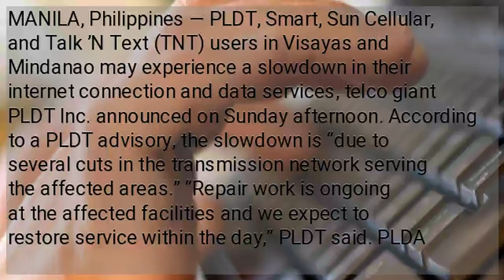PLDT: Visayas, Mindanao may have internet slowdown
MANILA, Philippines — PLDT, Smart, Sun Cellular, and Talk ’N Text (TNT) users in Visayas and Mindanao may experience a slowdown in their internet connection and data services, telco giant PLDT Inc. announced on Sunday afternoon. According to a PLDT advisory, the slowdown is “due to several cuts in the transmission network serving the affected areas.” “Repair work is ongoing at the affected facilities and we expect to restore service within the day,” PLDT said. PLDA assured users that they would get updates on the progress of the repair work. /atm...